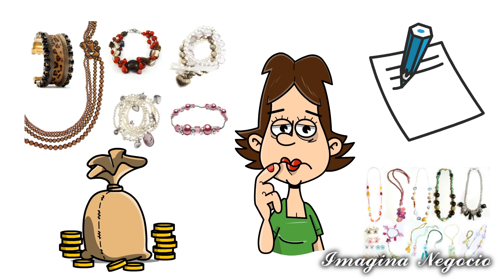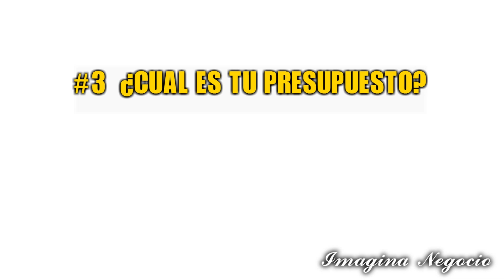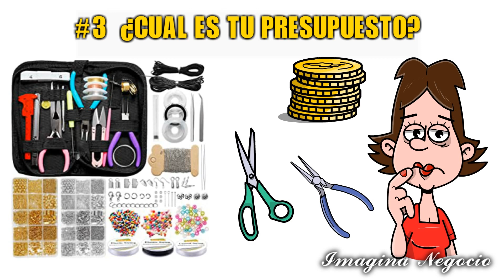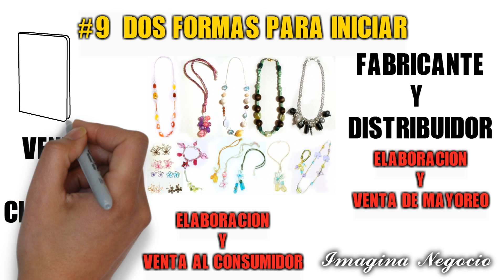INICIA TU NEGOCIO DE BISUTERÍA, FÁCIL Y RÁPIDO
Te muestro paso a paso como iniciar tu negocio de bisutería, donde comprar, como poner precio a tus creaciones, como venderlas y que necesitas para comenzar tu negocio con el pie derecho.